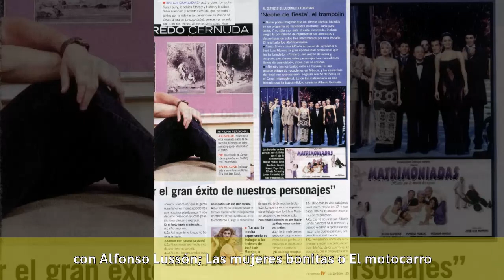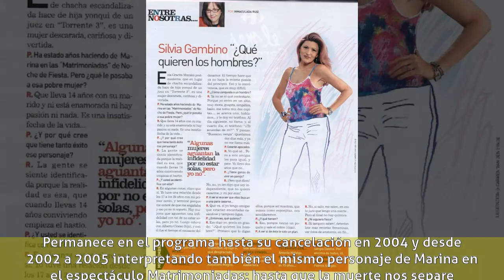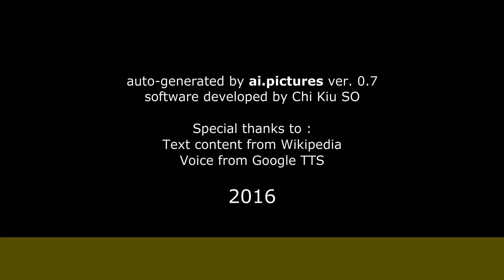Silvia Gambino - Biografía